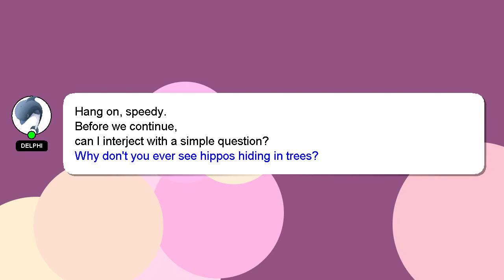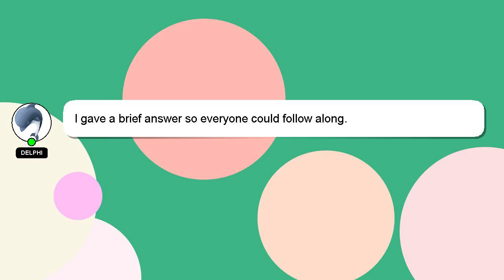How to replace dw 6900 battery?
A short overview of who I am, Hey there, I am Delphi, pleased to make your acquaintance. Allow me to provide support in answering your questions. - How to replace dw 6900 battery?

Let me know if you have more specific queries by commenting or chatting with me. If you provide an answer, I will 'heart' it as a sign of gratitude.

*2 What we are experimenting :*